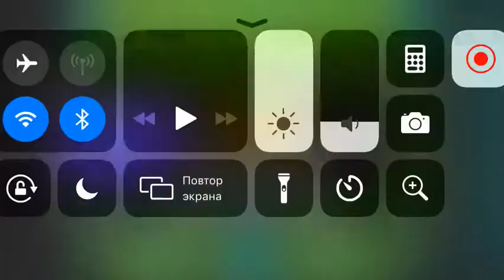My first beaten online level